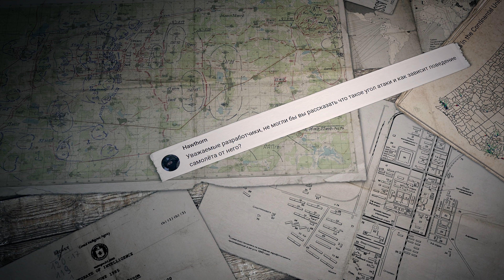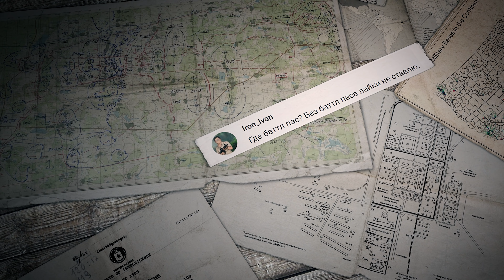ПОЛИГОН 233: Триатлон топовых истребителей / War Thunder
Смотрите в этом выпуске:
• Страницы истории: безумное детище Сиднэя Кэмма
• Триатлон: битва поршневых топов
• Машины войны: шведская... “летающая парта”